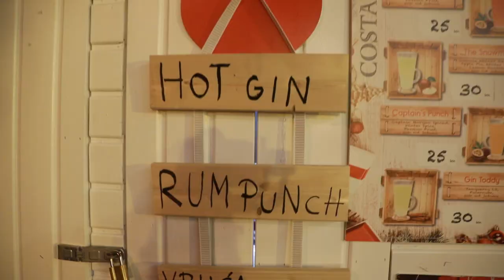Zagreb Best European Christmas Market 2019 / Advent u Zagrebu 2019